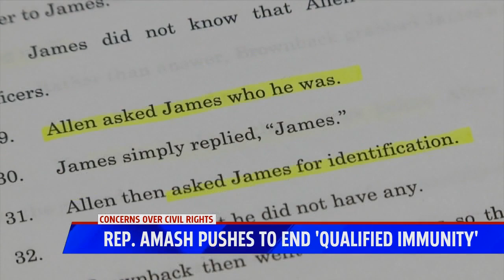Amash takes aim at qualified immunity with new bill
The doctrine protects law enforcement officers from being sued.